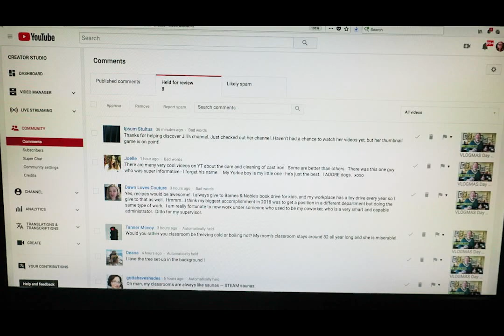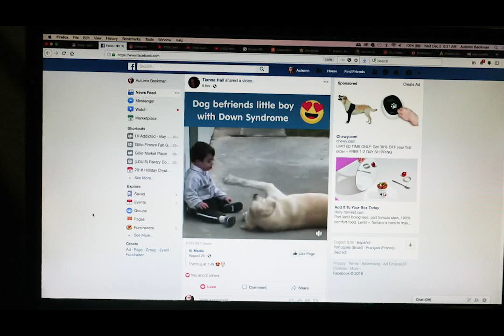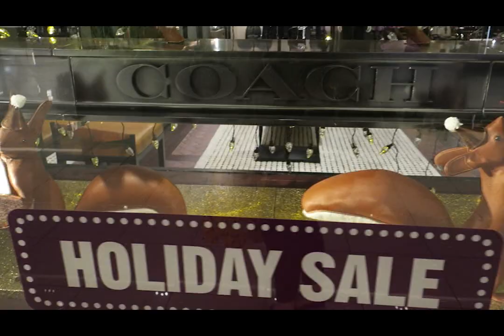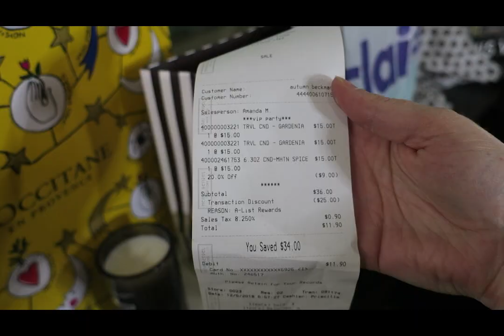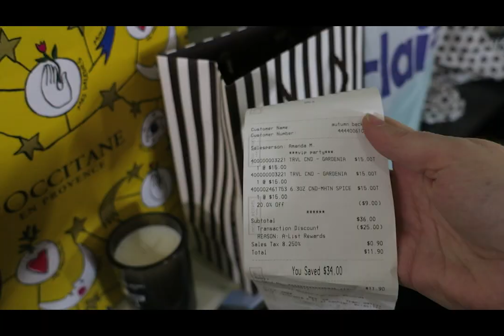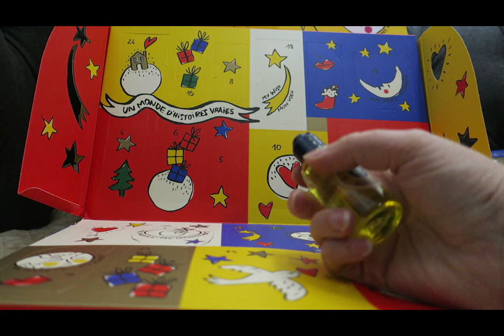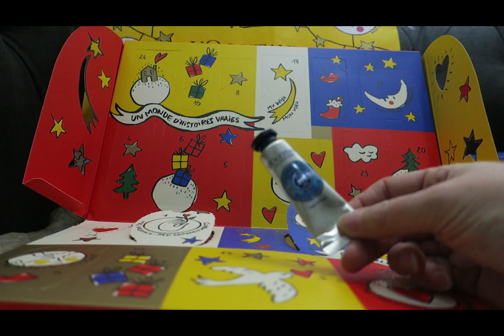VLOGMAS 2018 Day 6: Come Houston Galleria SHOPPING With Me! || Autumn Beckman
12 Day of Christmas Charities:
Meals on Wheels

Are you into planners/agendas? Check out the Chanel inspired agenda by Cloth & Paper:

Canon 70D

Canon G9X

Please click the LIKE button if you liked this video, the SUBSCRIBE button if you would like to see more of my videos, and the BELL button to be notified when I upload a new video.

Please send mail to:
Autumn Beckman